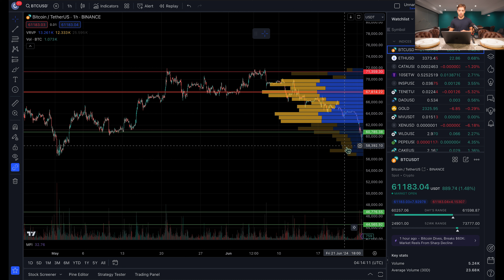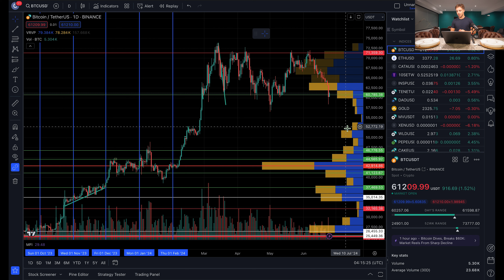BITCOIN!!!🚨 IMPORTANT MARKET UPDATE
► CRYPTO COSTA LINKS ◄